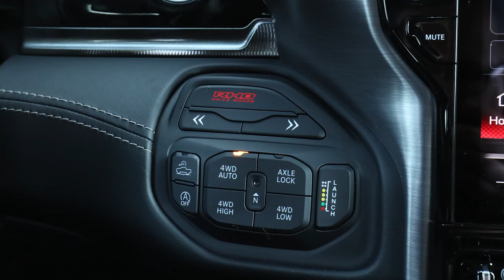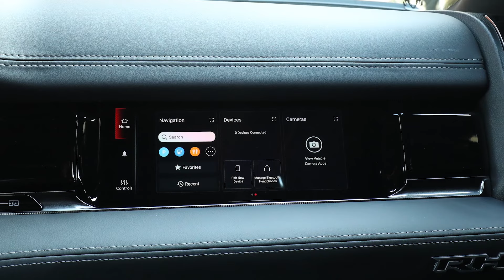Ram 1500 RHO Ultimate Off Road Test Drive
The 2025 Ram 1500 RHO is redefining off-road capability, making waves as North America’s premier pickup truck. Driven by the innovative 3.0-liter Hurricane High Output Turbo engine, this powerhouse churns out 540 horsepower and 521 lb.-ft. of torque, delivering unparalleled power for its price. With a towing capacity of 8,380 pounds and a payload rating of 1,520 pounds, the Ram 1500 RHO is built to tackle any terrain, anytime. Its Core/Electric/Sport platform ensures best-in-class performance, enhanced fuel economy, and lower emissions, establishing it as the top choice for off-road enthusiasts.

Designed for impact, the Ram 1500 RHO commands attention with 35-inch tires, rugged composite fender flares, and a signature hourglass body accentuated by LED lighting and bold RHO badging. Step inside to find a luxurious cabin outfitted with cutting-edge tech, including the latest fifth-generation Uconnect system and more than 50 inches of digital display space. Set to hit the market in the third quarter of 2024, the 2025 Ram 1500 RHO starts at $69,995 and is poised to set a new standard in the off-road segment, offering an unmatched blend of performance and luxury.

Our Team
• Script Editor: M.Ali
• Voice Talent: JamesB (WS Studio)
• Video Editor: SX Studio
• Team Leader: M.Ali
Don’t miss Our Newest videos: Press the little bell ((🔔)) to get notifications